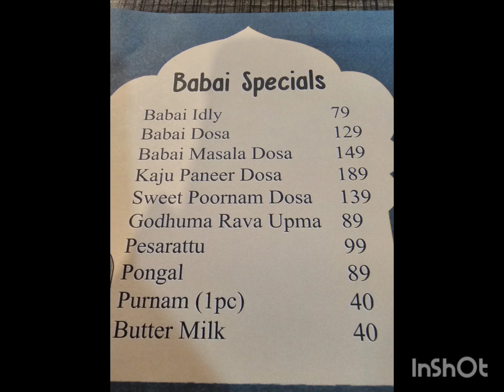Babai Hotel |Madeenaguda |Deliciousfood|Tiffins |Fastfood |Manybranches|Must visit|Authentic Cuisine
varieties of tiffins#Fast Food#Tastyfood#Nice Ambience#Dining Experience#famous and popular Food spot#Must try Kaju with panner Dosa